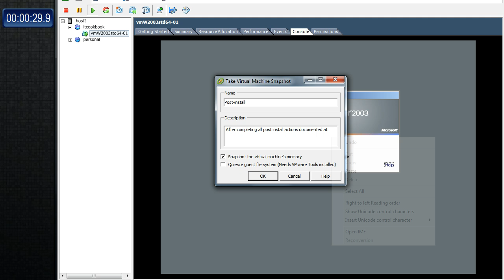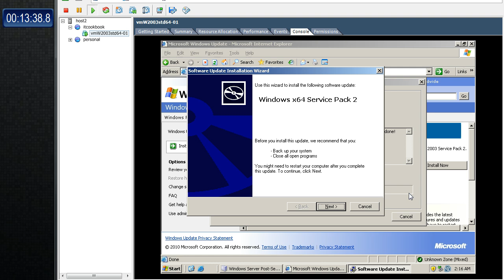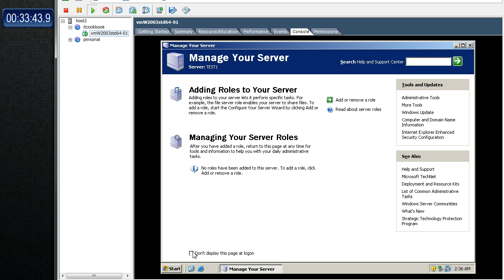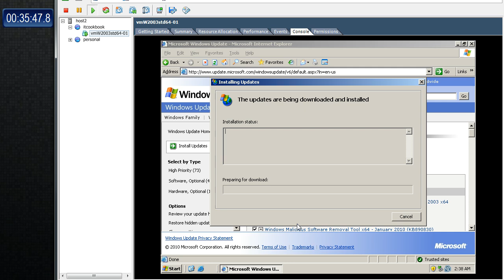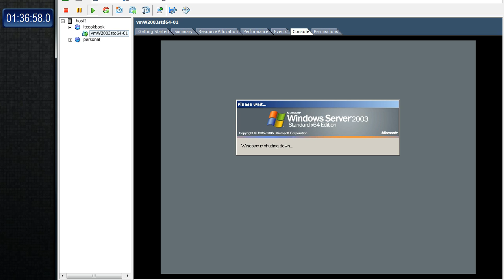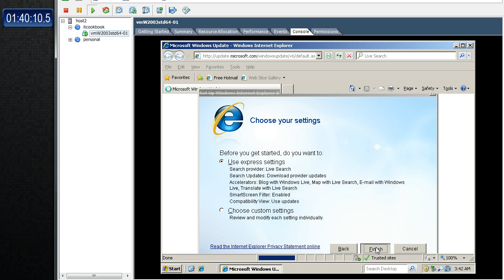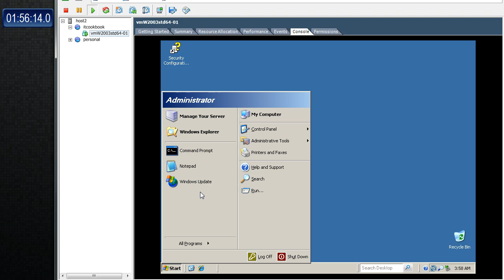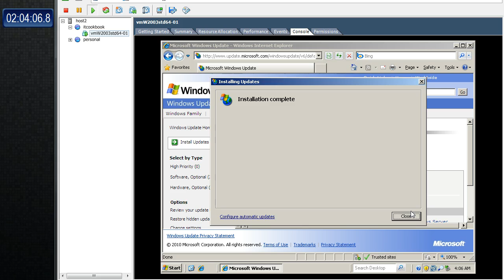Windows 2003 Post-Install Updates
Performing manual updates after installation of Windows 2003.